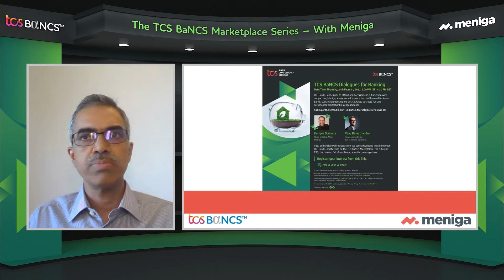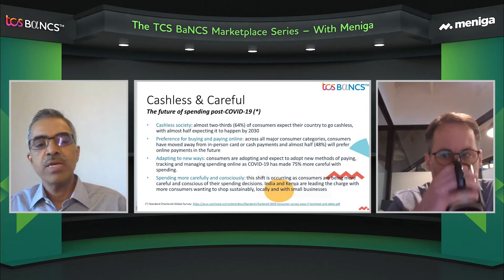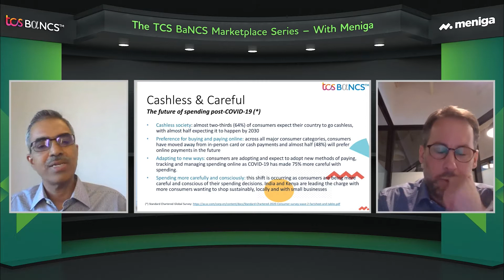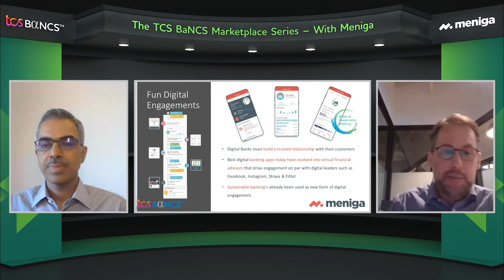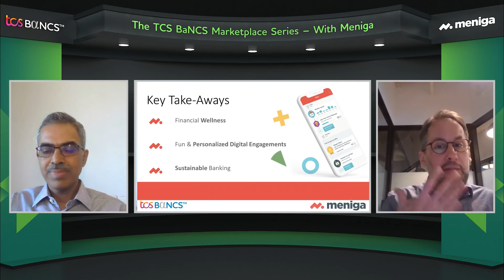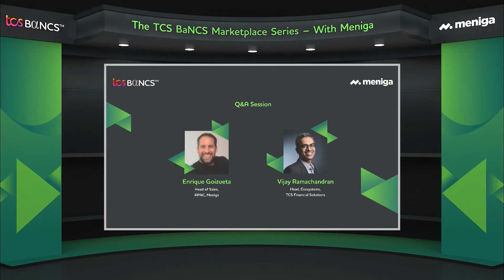TCS & Meniga Virtual Event on Digital Banks in APAC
In this session of TCS BaNCS virtual event, we explore the current state of Dgital banking in APAC, the road forward for Asian Banks, sustainable banking as a huge new category, and what it takes to create fun and personalized digital banking engagements.

Enrique Goizueta, Head of Sales, APAC, Meniga
Vijay Ramachandran, Head, Ecosystems, TCS Financial Solutions

Vijay and Enrique will elaborate on use cases developed jointly between TCS BaNCS and Meniga on the TCS BaNCS Marketplace, the future of ESG, the rise and fall of mobile app adoption, among others.